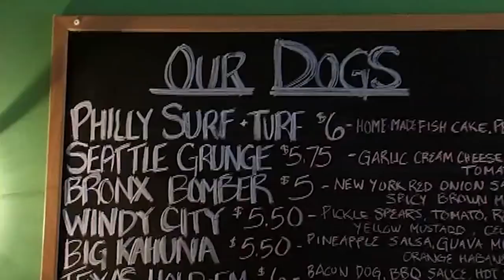These Shows Tried To Rip Off Man V. Food And Failed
Few food shows have inspired a following quite like "Man v. Food." Originally hosted by Adam Richman, the super-successful series helped bring the idea of impossible-seeming food challenges into the mainstream.

The concept couldn't be simpler – it's all right there in the title. It's no surprise that other productions took inspiration and embarked on their own adventures against formidable foods. "Chefs vs. City" enlisted a squad of eaters for each episode to take on regional food challenges, while "Carnival Eats" took its host around the fair food circuit, taking on some of the world's most wild dishes.

But many fans will tell you there's no replacement for the original. Here's how these shows tried to rip off "Man V. Food" and failed.